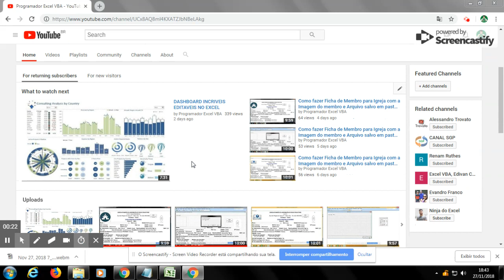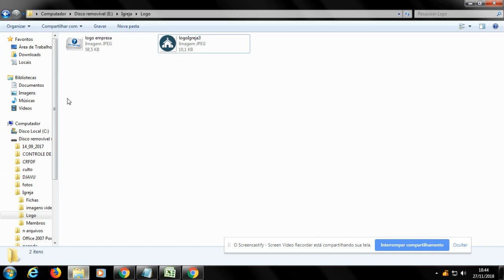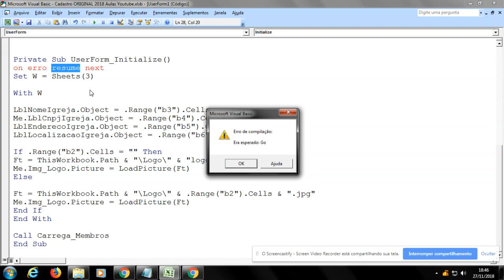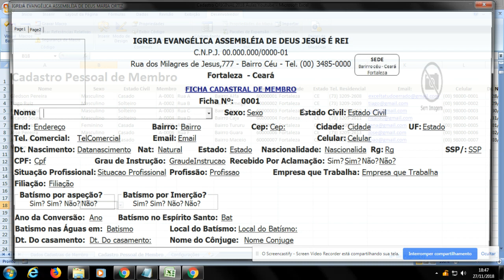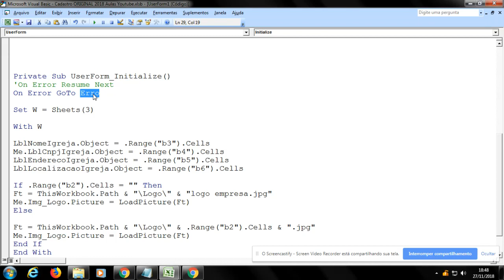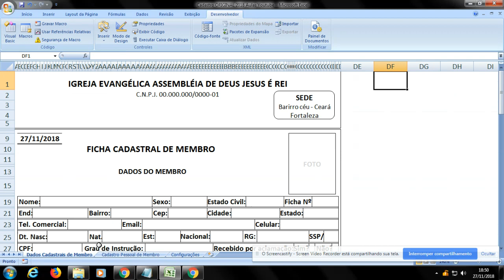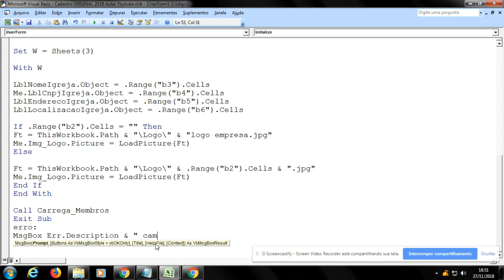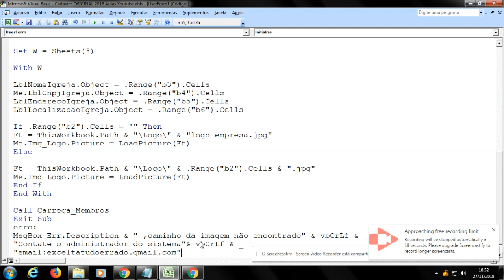Como fazer Ficha de Membro para Igreja com a Imagem do membro e Arquivo salvo em pasta em PDF parte8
Att, Gledson(Canal Programador Excel VBA)